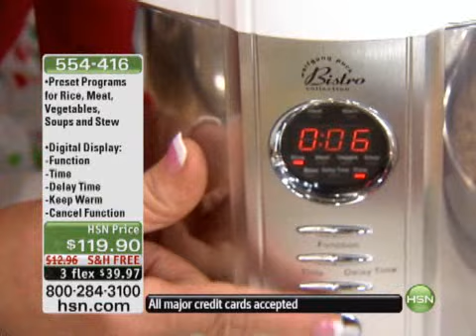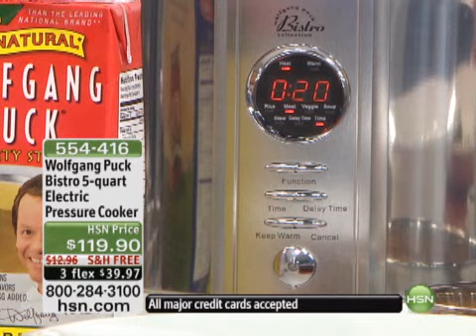Wolfgang Puck Bistro 5-quart Electric Pressure Cooker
Why slave over the stove when you can come home to the versatility of this Wolfgang Puck Bistro 5-quart Electric Pressure Cooker. You can use it as a pressure cooker, rice cooker, stockpot or...